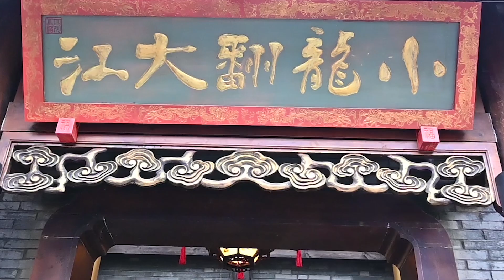Relaxing！Relaxing Ear Cleaning in Barbershop ASMR 213